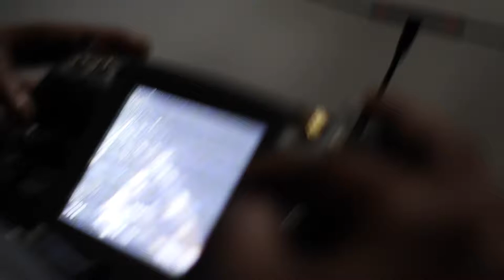BlacknWhite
just a night on the town, Marlon forgot the dvr, so we filming on the remote with  my 80d, not too bad. our gear list is a little short, but growing like a mean teenager! i hope we can continually provide better and better content. This channel is here to stay! big thanks to everyone thats given support to the team!